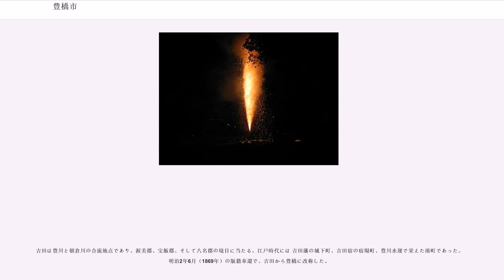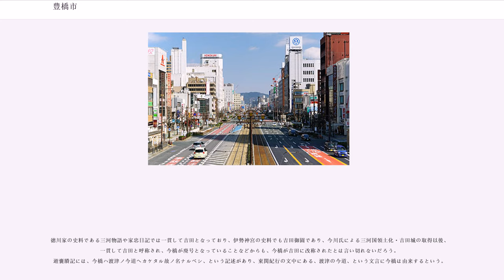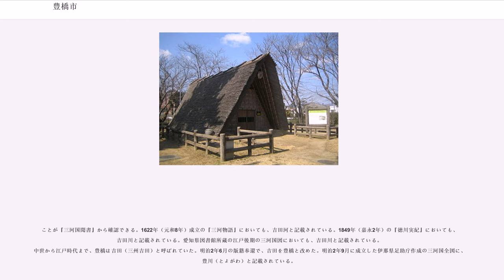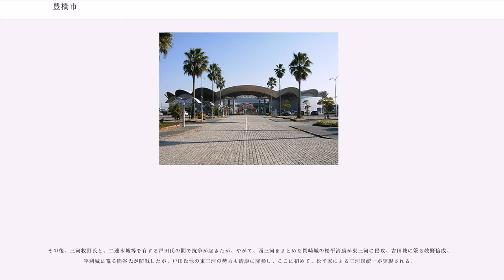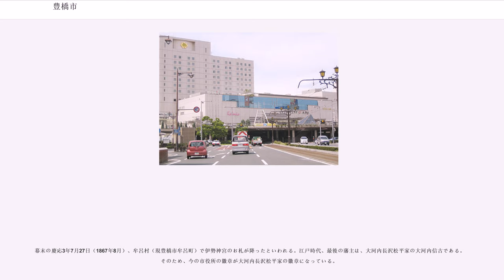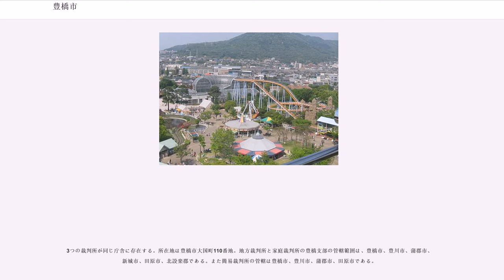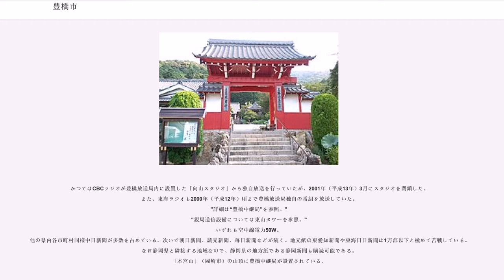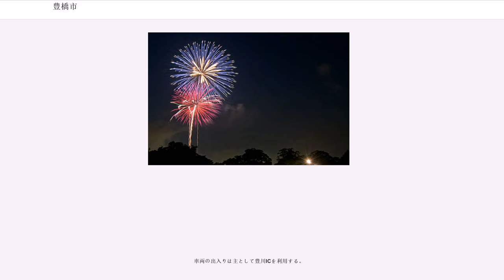豊橋市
豊橋市（とよはしし）は、愛知県にある市。東三河地方の中心都市であり、同地方の人口の約半数を占める。中核市に指定されている。人口は愛知県において一宮市に次いで5位である。

中世から江戸時代まで市の中心部は吉田（よしだ）と呼ばれていた。吉田という地名は全国各地にあったため、三州吉田と呼ばれることが多かった。

吉田は豊川と朝倉川の合流地点であり、渥美郡、宝飯郡、そして八名郡の境目に当たる。江戸時代には 吉田藩の城下町、吉田宿の宿場町、豊川水運で栄えた湊町であった。明治2年6月（1869年）の版籍奉還で、吉田から豊橋に改称した。

市徽章は、江戸時代末、吉田城に8代君臨した長沢・松平・大河内（ながさわ・まつだいら・おおこうち）家が用いていた馬印を横から見た形の千切（ちぎり）である。

国勢調査に基づいた2018年10月1日時点の推計人口は373,592人であり、2,320,361人の名古屋市、425,848人の豊田市、386,639人の岡崎市、380,235人の一宮市に次いで愛知県第5位だった。昼夜間人口比率は99.6%である。2013年（平成25年）4月1日時点の外国人登録人口は約14,300人であり、51%の約7,300人がブラジル国籍だった。

三河港と豊川用水を擁し、貿易港と農業を主軸とする。16世紀の今橋城（のち吉田城と改称）建築以来、東三河の中心に台頭し、江戸時代は特に、三州吉田藩の城下町、東海道五十三次の吉田宿・二川宿があった。幕末の石高は7万石であり、岡崎藩・西尾藩を上回って三河国内では最大だった。
伊勢神宮の神領の一覧表である神鳳鈔に、吉田御園と記載があり、神宮雑書にも、建久3神領注文、外宮領、承平年間宣下、長寛1免租。神宮雑書・建久3神領注文 = 吉田御園、外 = 給主故少納言重綱（藤原ヵ）所由 = 件御園、雑（新ヵ）神戸内往古神領也、承平以後官符宣旨重畳之上、長寛元年重被下奉免宣旨也 = 供祭物、上分米3石、雑用料17石、件上分米近年不究済之・神鳳鈔 = 吉田御園 = 外宮上分3石菓子、雑用20石・諸国御厨御園帳 = 吉田御園 = 3石、菓子、栗6篭。このことから、平安時代には、吉田の地名が確認できる。
今橋の初見は、応永5年11月21日の足利義満御判御教書の今橋御厨である。
貞応3年（1224年）頃の豊川は飽海川と呼ばれており、そこに架けられた橋の名前が今橋とされた。その後、大永2年（1522年）頃に今橋から吉田と改名されたという。
牧野氏による吉田城築城のくだり（牛窪記）や、天文年中の牧野氏・今川氏の書状に見え、今橋跡職、名字之知にて御座候間、という今川氏への訴状。藩翰譜の牧野氏の項目に、今橋城が吉田城と改名されたという解説。天文年中の今川氏の書状で三州吉田という用語が見え、今橋が使用されなくなっている事実などから、牧野氏が治めていた時代には今橋が使用されていたが、今川氏が直轄支配の時代になると、吉田がもっぱら使われ、今橋は使用されなくなる。
徳川家の史料である三河物語や家忠日記では一貫して吉田となっており、伊勢神宮の史料でも吉田御園であり、今川氏による三河国領土化・吉田城の取得以後、一貫して吉田と呼称され、今橋が廃号となっていることなどからも、今橋が吉田に改称されたとは言い切れないだろう。
遊囊賸記には、今橋ハ渡津ノ今道ヘカケタル故ノ名ナルベシ、という記述があり、東関紀行の文中にある、渡津の今道、という文言に今橋は由来するという。
前述の通り明治新政府は当時の三河国吉田藩の藩名が伊予国吉田藩（宇和島藩の支藩）（旧愛媛県北宇和郡吉田町、現愛媛県宇和島市）に似て紛らわしいとのことで藩名変更の命を下した。その命を受け藩主は「豊橋、関屋、今橋」の3つの名を選んだ。新政府はその一番目の「豊橋」を採用して、正式に「豊橋藩」という藩名とすることを命じた。その後廃藩置県の後も豊橋の名が使われる。

『三州吉田記』の記述にあるように、酒井忠次の吉田川（豊川）への架橋以前に、橋は存在しておらず、鎌倉時代の史書（『東関紀行』・『海道記』・阿仏尼の『うたたねの記』および『十六夜日記』）にも、川の浅瀬を渡っていることが記述されている。
徳川氏の武将の酒井忠次が、1570年（元亀元年）、関屋口から下地にかけて吉田川（豊川）に吉田大橋（土橋）を架ける土木工事を実施した。その後、池田輝政が、船町を整備し前城主・酒井忠次が吉田川に架けた土橋の吉田大橋を木橋に架け替え、その位置も整備した下流の船町に移動させた。『三州吉田記』に「元...